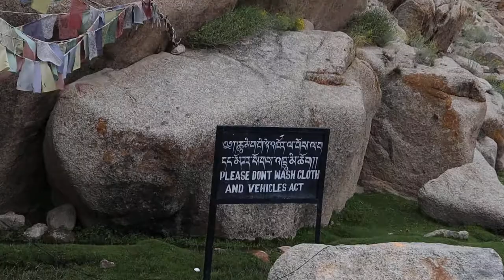History of STUPA | Buddhist Architect | LADAKH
Tani tells us more about Stupas in Leh!